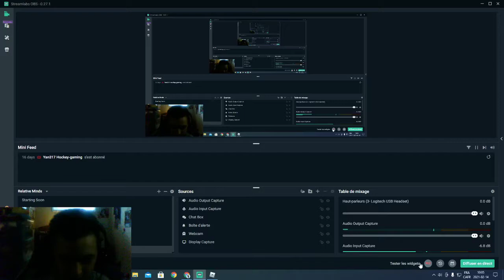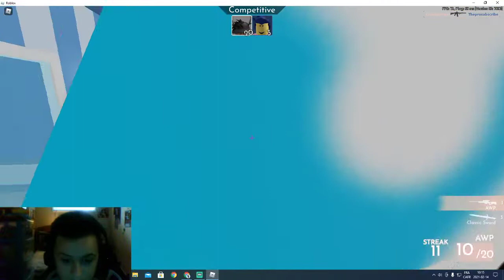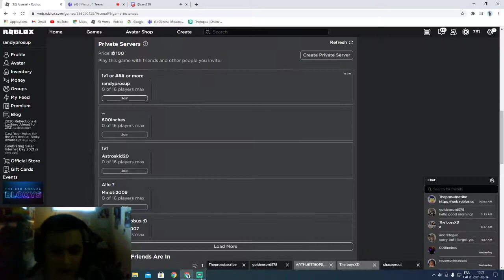1v1ing yannick! *he got reck!*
gotcha yan